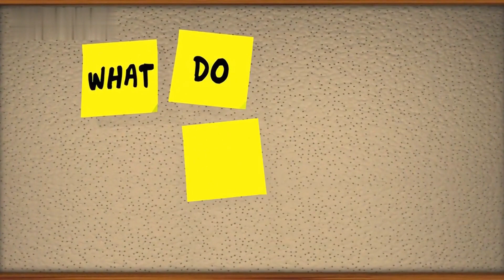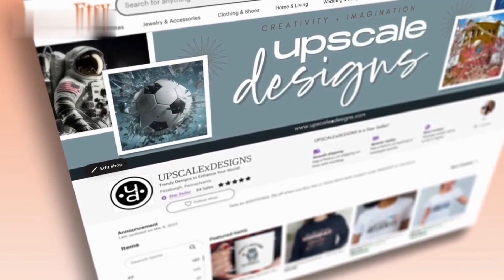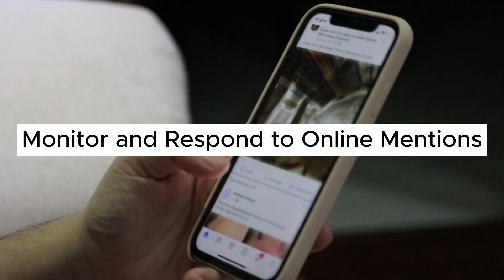Building a Strong Online Reputation for Your Small Business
In the digital age, building a strong online reputation is crucial for small business' success. Provide exceptional customer experiences, encourage and monitor online reviews, and cultivate a strong social media presence to establish credibility. Optimize your website for search engines, leverage content marketing, and engage in online communities to position yourself as a trusted authority. Monitor and respond to online mentions to demonstrate your commitment to customer satisfaction. Building a positive online reputation requires consistent engagement and dedication, but it will attract new customers and foster long-term success for your small business.

📣 Elevate Your Business with TouchSuite's Payment Solutions! 🎯💼📈

🔎 Are you searching for comprehensive payment solutions to help scale your business? In this video, we present to you how to Build a Strong Online Reputation for Your Small Business, and the innovative solutions offered by TouchSuite, including GRUBBRR® kiosks and Clover® Point Of Sale systems.

🌐✉️📞 With over 20 years of experience and serving over 50,000 entrepreneurs, TouchSuite is the go-to payments provider trusted by businesses worldwide.

0:31 Provide Exceptional Customer Experiences
1:02 Encourage and Monitor Online Reviews
1:39 Cultivate a Strong Social Media Presence
2:16 Optimize Your Website for Search Engines
2:46 Leverage Content Marketing
3:22 Engage in Online Communities and Forums
3:52 Monitor and Respond to Online Mentions
for maximum growth.

💹 Don't miss this chance to leverage state-of-the-art fintech tools and boost your business efficiency. Watch now and start optimizing your payment processing today!

Implement these powerful solutions today and see your business thrive. 💪🚀

Share your thoughts, experiences, or questions about leveraging TouchSuite's payment solutions. We value feedback from our community! 💬✨

To learn more about how we can help you optimize your payment process, visit our

Boost your business's efficiency with TouchSuite's comprehensive solutions. 🚀

👉TouchSuite provides a wide range of payment solutions for all types of businesses. Optimize your payment process and see your business grow. Get started with TouchSuite now!

Enjoy the convenience and efficiency of TouchSuite's solutions today.

today and supercharge your payment process! Start growing your business now!

Sign up for an account with TouchSuite to start optimizing your payment processing and propelling your business to new heights. 💥✨